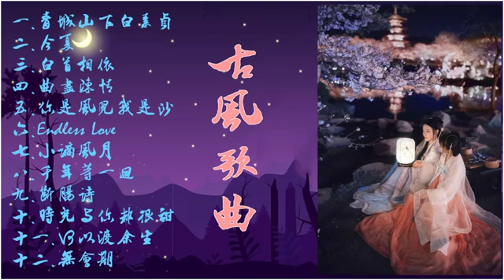2020-最新古风歌曲-最好听-💖2020最近最爱欢迎的古风歌曲💖【抖音最火音乐】抖音最火古风歌曲排行榜前2020《青城山下白素贞☀今夏☀白首相依☀你是风儿我是沙》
2020-最新古风歌曲-最好听-💖2020最近最爱欢迎的古风歌曲💖【抖音最火音乐】抖音最火古风歌曲排行榜前2020《青城山下白素贞☀今夏☀白首相依☀你是风儿我是沙》, 2020-最新古风歌曲-最好听-💖2020最近最爱欢迎的古风歌曲💖【抖音最火音乐】抖音最火古风歌曲排行榜前2020《青城山下白素贞☀今夏☀白首相依☀你是风儿我是沙》, 2020-最新古风歌曲-最好听-💖2020最近最爱欢迎的古风歌曲💖【抖音最火音乐】抖音最火古风歌曲排行榜前2020《青城山下白素贞☀今夏☀白首相依☀你是风儿我是沙》